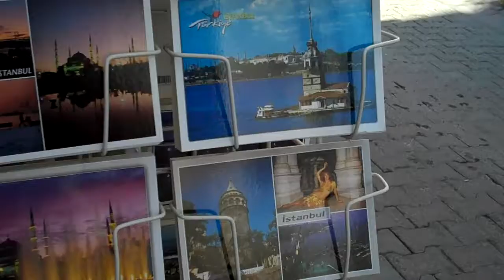Galata tower to Galata tower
The Zoomer Flaneur acquaints himself with Istanbul.